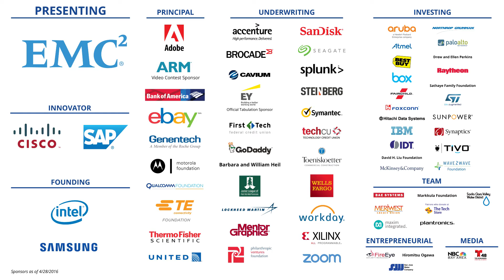The Tech Challenge 2016: Taking Flight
The Tech Challenge, presented by EMC, truly brings to life The Tech’s mission to inspire the innovator in everyone. This year, the annual youth engineering design challenge was Taking Flight, and student teams were asked to design and build launchers and gliders to deliver supplies to a remote location. More than 2,000 kids participated in the final event after working for months to test and improve their devices.

The final event on April 23-24 was filled with joy and disappointment, surprise and satisfaction. But above all, it brimmed with the extraordinary ingenuity and innovation of young people using skills that may someday solve the world’s great challenges.

The Tech Challenge would not be possible without presenting sponsor EMC, as well as Cisco Systems, SAP, Intel and Samsung. Thanks also to the more than 600 volunteers who supported the event.

We can’t wait to see everyone back in 2017, the 30th anniversary of The Tech Challenge!